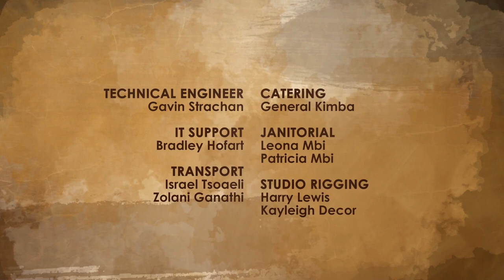Higher Life: Armor of God - Season 1- Ep 2 | Belt Of Truth Part 2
Discover the secrets to a higher life in your relationship with God. Join Jenny Roebert and her guests as they discuss life issues from the Word of God.

If you would like to partner with this ministry, you can visit our websites: Fill in the form || USA

WAYS TO WATCH:
AFRICA: Thursday 7PM (cat)
UK:  Thursday 5.30PM (bst)
US:  Thursday 5.30PM (est)